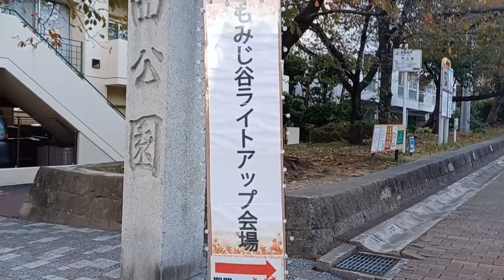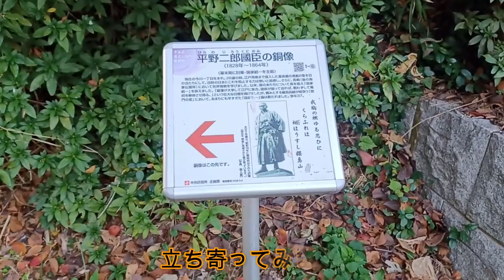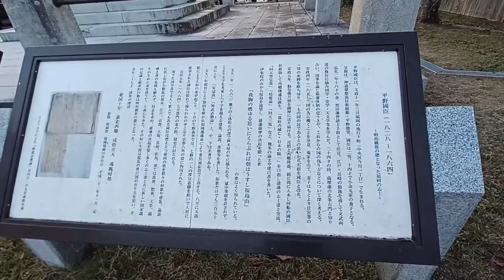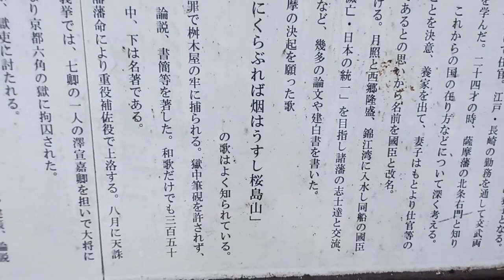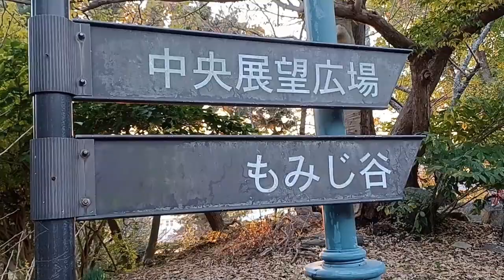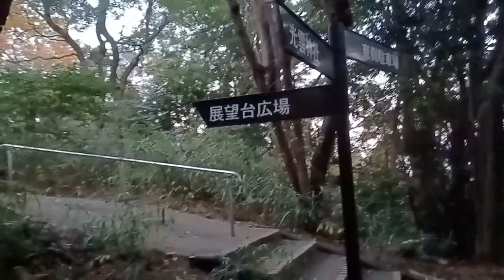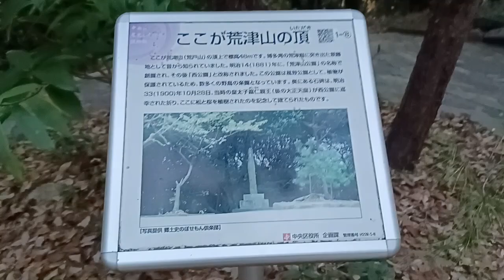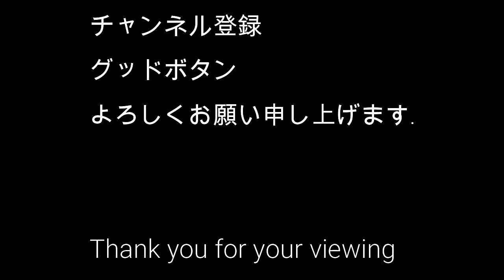福岡西公園 晩秋の中央展望広場＆荒津山頂上 Fukuoka Nishi Park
福岡西公園もみじ谷ライトアップは
１１月２０日から１１月２４日まで開催されています。
２０日に久しぶりの西公園へ、行って来ました。
夕日を浴びながら晩秋を帯びた公園は素敵でした。
いつもは車で行っていましたが、歩いたら
季節を感じる事ができ、きれいな空気に
心身共にリフレッシュ出来ました。
西公園は江戸時代から福岡の景勝地として
保護されています。